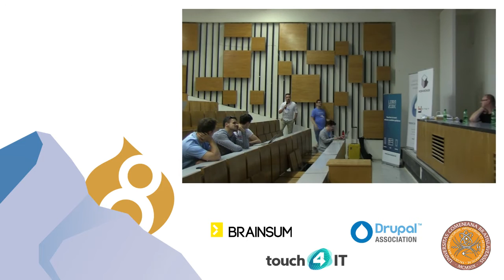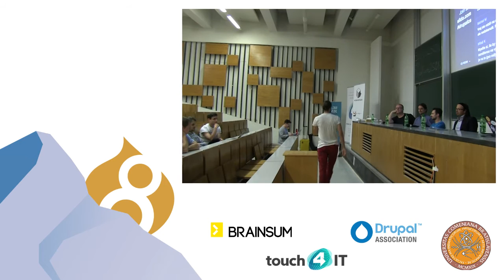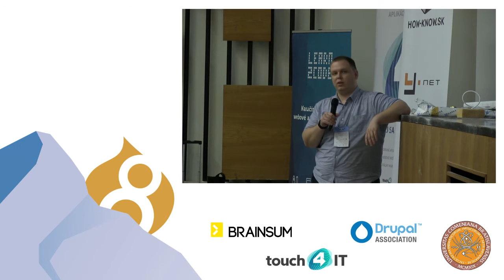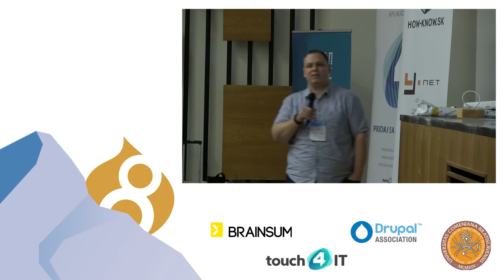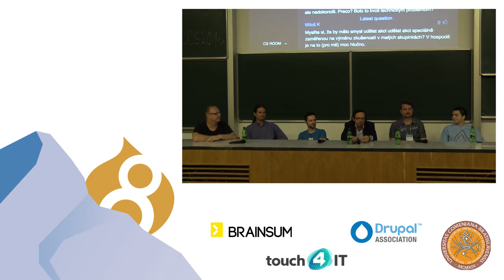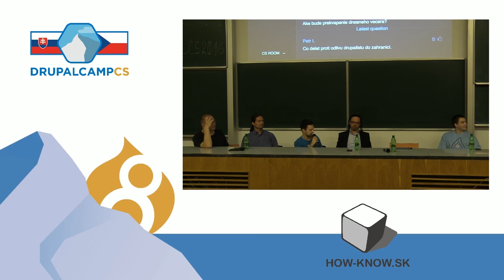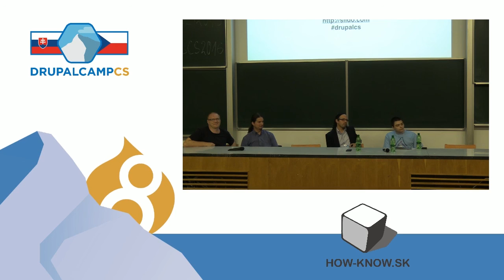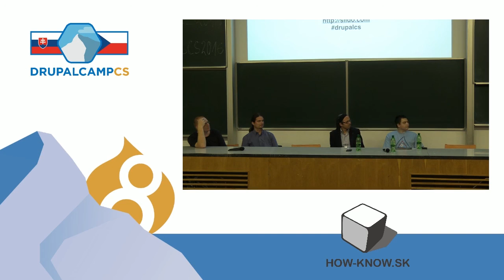Panelová diskusia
Panelová diskusia na tému stav Drupalu na Slovensku a Českej republike.
Panelisti (zľava):
Viliam Kaniansky (Coolstranky.sk & Slovenská Drupal Asociácia)
Petr Okurek (Redweb)
Grigor Ayrumyan (WEZEO)
Tomáš Izák (Proof&Reason)
Peter Pokrivčák (HalfPixel Studio & Slovenská Drupal Asociácia )
Radim Klaška (Morpht & Asociace pro Drupal)